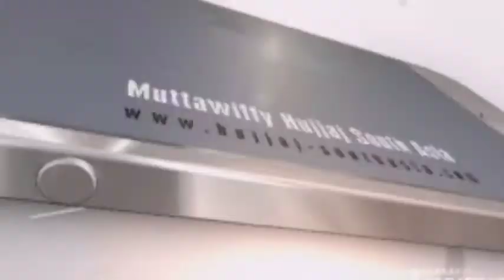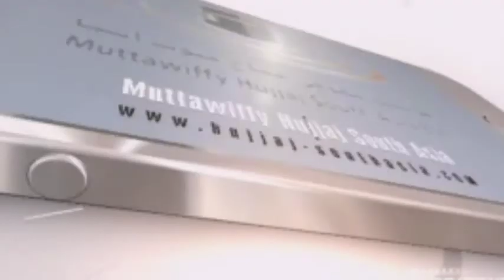مكتب الخدمة الميدانية رقم (32)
تغطية تجهيزات مكتب الخدمة الميدانية رقم (32) التابعة لمؤسسة مطوفي حجاج جنوب آسيا واستعداداتها لاستقبال الحجاج في موسم حج 1437هـ